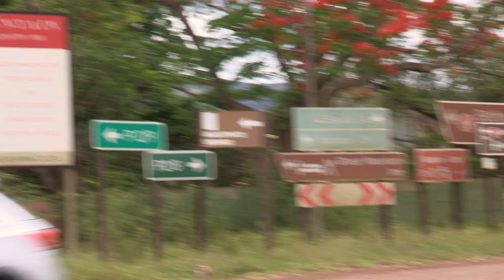Meet South Africa with Michaela Strachan - KwaZulu-Natal North Coast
Besides lounging on this region’s gorgeous beaches, you can discover Zulu culture,
take in mountainous terrain and see yet more amazing wildlife. KwaZulu-Natal (KZN for short) is in the country’s southeast, with a long, Indian Ocean shoreline and beaches that lure surfers and sunbathers alike.

Follow Michaela's footsteps for a cultural tour at Ghost Mountain, with Zulu dancing and traditional stick-fighting; Discover Unesco World Heritage Site - iSimangaliso Wetland Park -  home to some of South Africa’s best birdlife; and join a boat trip on Lake St. Lucia to see the famous hippos!